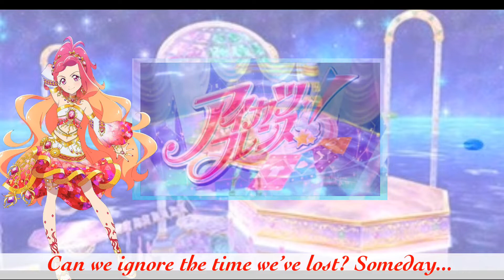To The New Stage {Aikatsu Friends! Full English Cover}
Heyo, it's Tayo! Since I first heard this song I just knew I had to cover it. Then while writing the lyrics I was like "the whole song is bomb so do the whole song!"
 As usual, you are more than welcome to use my lyrics IF you ask me first and make sure to credit me. Thanks for listening! See you soon!
Original Lyricist: Sarari Matsubara (onetrap)
Original Vocalists: Hibuki and Alicia from BEST FRIENDS!
Composer/Arranger: Maozon, YUKI FUNAKOSHI (Digz, Inc. Group)
Animations: Bandai
Translyricist/Cover Vocalist/Cover Editor: Tayo